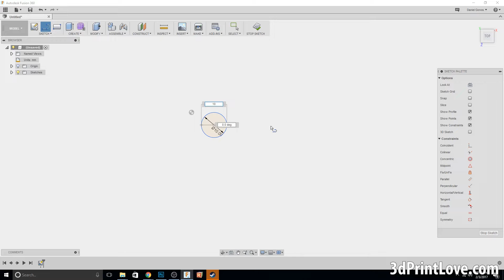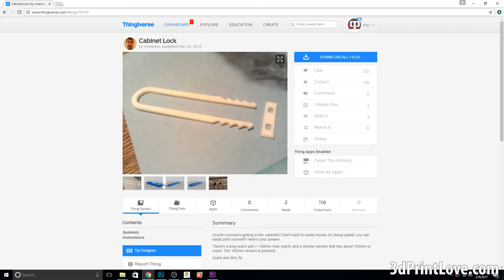Can 3d Printing Be Practical? Child Safety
In this video I show off a lock i printed on my monoprice select mini to keep a two year old out of the chemicals under the sink. This was an easy print and a great example of a practical use of 3d printing.

Purchasing from the affiliate links is a great way to help to support the channel, it does not cost any extra, but a small percentage of the purchase goes to the channel!